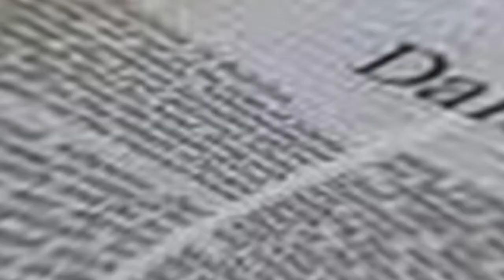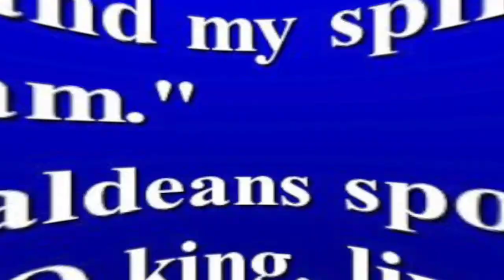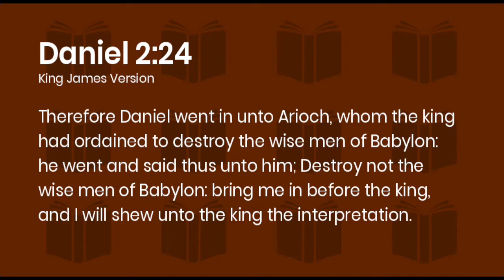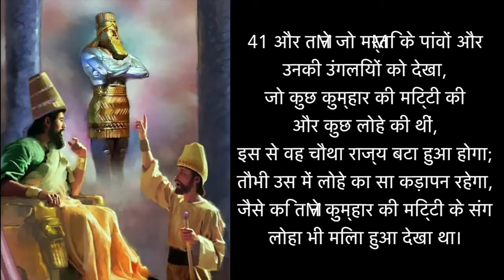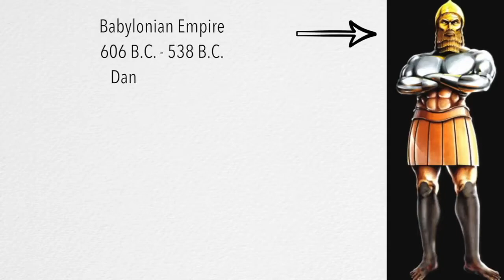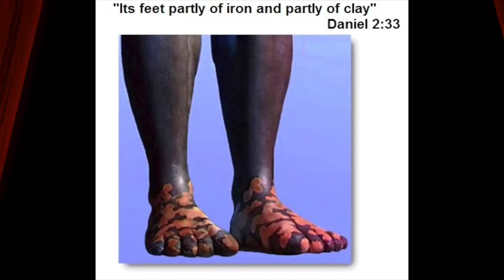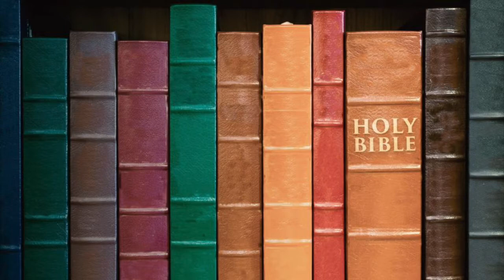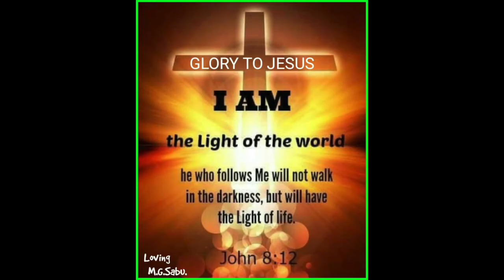बाईबल खूदा का कलाम Bible is the Word of God Part 2